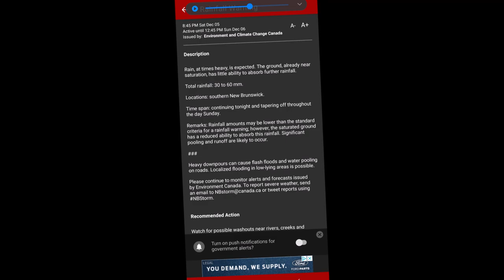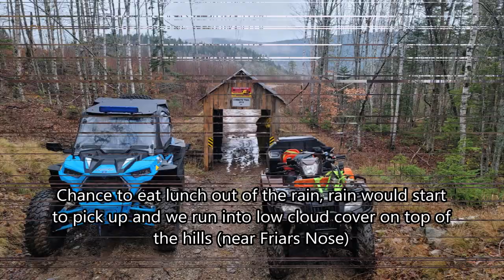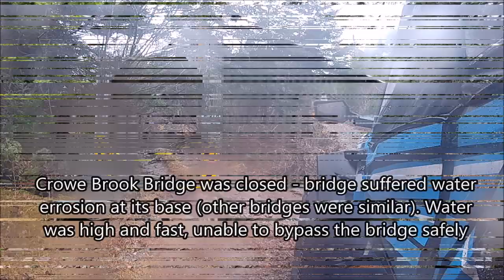ATV in the December rain - Animaland to Salmon River shelter and back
A wet chilly day. Thank goodness for handlebar warmers to keep my wet hands warm and a heated shield to keep the rain off my pretty face.